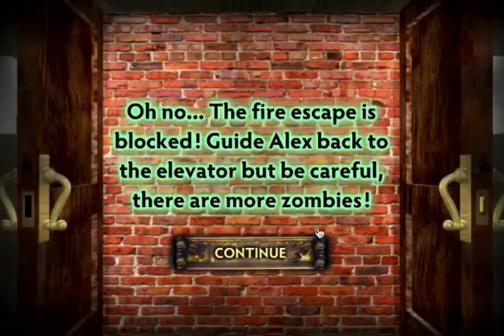Disney Wizard's Selena: Zombies On The 13th Floor Full Movie Game 2014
Wizards of Waverly Place